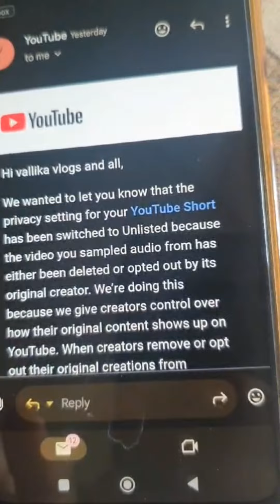యువర్ షార్ట్ మ్యూటెడ్ అంటే ఏమిటి ఇది ఎందుకు వస్తది మీకు కూడా ఇలాగే వచ్చిందా నాకు వచ్చింది